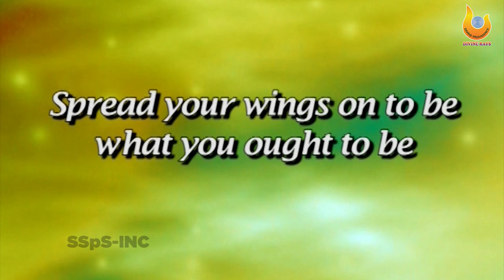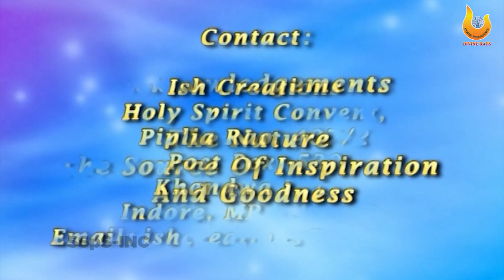The Sacred Vessel | Documentary Film on Red-Vented Bulbul Bird | Motivational Short Film Divine Rays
The Sacred Vessel a documentary Film
A life is a call to unearth the sacred potential, giving hour to the creator behind all creation. The sacred vessel is a story of BULBUL unearthing their sacred potentials, responding to the life’s call to come alive.
Let us respond to the time’s call, reaching out to the transformative natural space from where we are. Life starts where we are.

In this Documentary shows how a Red-vented bulbul birds pair grown her owns chicks

A Documentary Film by Sr. Nisha Joseph SSpS
Produced  by Missionary Sister Servants of the Holy Spirit INC
Concept, camera, script & direction – Sr. Nishai Joseph SSpS
Editing – Fr. Edwin Vas SVD
Voice over – Joseph Thomas

A production by Missionary Sister Servants of the Holy Spirit INC